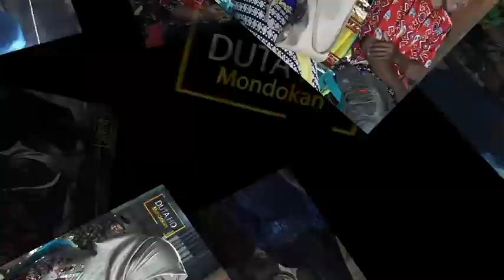TAYUB GIYANTINI (18)